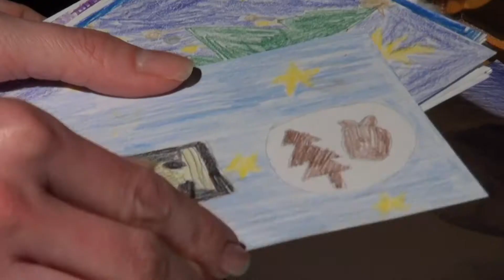ROZSVÍCENÍ STROMU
Přeloučská videokronika